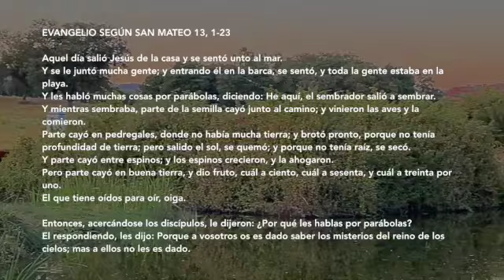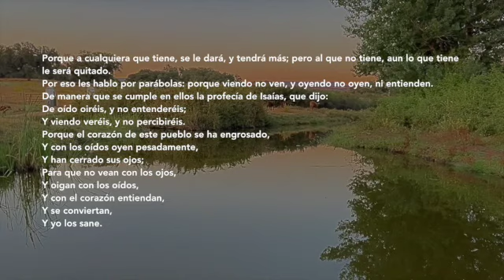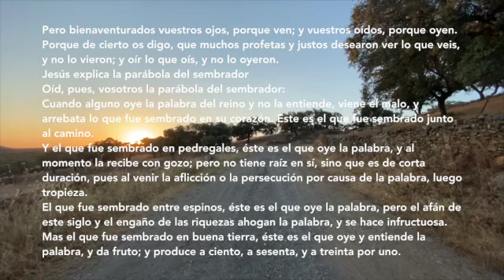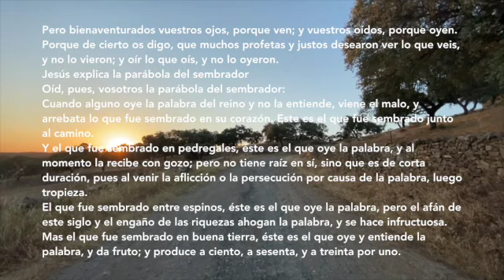✅ EVANGELIO del 16 de JULIO ❎ MATEO 13, 1-23 | PADRE GUILLERMO SERRA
Aquel día salió Jesús de la casa y se sentó unto al mar. Y se le juntó mucha gente; y entrando él en la barca, se sentó, y toda la gente estaba en la playa. Y les habló muchas cosas por parábolas, diciendo: He aquí, el sembrador salió a sembrar.

Y mientras sembraba, parte de la semilla cayó junto al camino; y vinieron las aves y la comieron. Parte cayó en pedregales, donde no había mucha tierra; y brotó pronto, porque no tenía profundidad de tierra; pero salido el sol, se quemó; y porque no tenía raíz, se secó. Y parte cayó entre espinos; y los espinos crecieron, y la ahogaron.

Pero parte cayó en buena tierra, y dio fruto, cuál a ciento, cuál a sesenta, y cuál a treinta por uno. El que tiene oídos para oír, oiga.

Entonces, acercándose los discípulos, le dijeron: ¿Por qué les hablas por parábolas? El respondiendo, les dijo: Porque a vosotros os es dado saber los misterios del reino de los cielos; mas a ellos no les es dado.

Porque a cualquiera que tiene, se le dará, y tendrá más; pero al que no tiene, aun lo que tiene le será quitado. Por eso les hablo por parábolas: porque viendo no ven, y oyendo no oyen, ni entienden. De manera que se cumple en ellos la profecía de Isaías, que dijo: De oído oiréis, y no entenderéis; Y viendo veréis, y no percibiréis.

Porque el corazón de este pueblo se ha engrosado, Y con los oídos oyen pesadamente, Y han cerrado sus ojos; Para que no vean con los ojos, Y oigan con los oídos, Y con el corazón entiendan, Y se conviertan, Y yo los sane.

Pero bienaventurados vuestros ojos, porque ven; y vuestros oídos, porque oyen. Porque de cierto os digo, que muchos profetas y justos desearon ver lo que veis, y no lo vieron; y oír lo que oís, y no lo oyeron.

Oíd, pues, vosotros la parábola del sembrador: Cuando alguno oye la palabra del reino y no la entiende, viene el malo, y arrebata lo que fue sembrado en su corazón. Este es el que fue sembrado junto al camino.

Y el que fue sembrado en pedregales, éste es el que oye la palabra, y al momento la recibe con gozo; pero no tiene raíz en sí, sino que es de corta duración, pues al venir la aflicción o la persecución por causa de la palabra, luego tropieza.

El que fue sembrado entre espinos, éste es el que oye la palabra, pero el afán de este siglo y el engaño de las riquezas ahogan la palabra, y se hace infructuosa. Mas el que fue sembrado en buena tierra, éste es el que oye y entiende la palabra, y da fruto; y produce a ciento, a sesenta, y a treinta por uno.